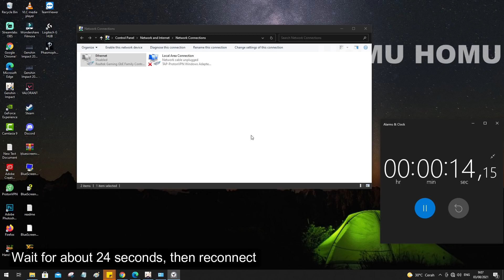How to Gliding from Inazuma to Liyue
The waverider boat is supposed to ride the ocean wave and bring people from island to island. It’s not supposed to make one person go up indefinitely then glide down from up there. What? Can it do that now?